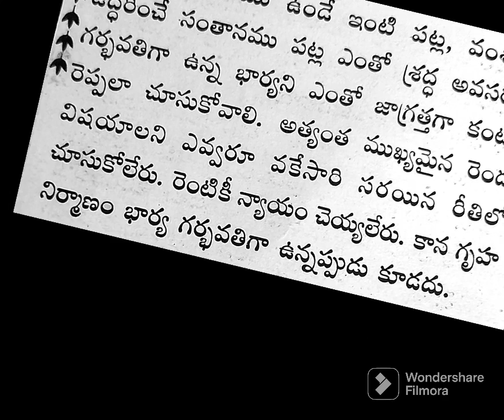||భార్య గర్భవతిగా ఉన్నప్పుడు ఇళ్లు ఎందుకు కట్టుకో కూడదు||